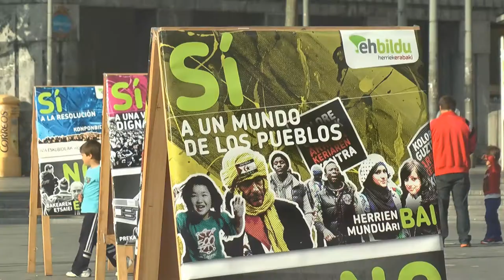Acto en Barakaldo: Llevaremos la voz de la clase trabajadora y los sectores populares a Europa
Josu Juaristi y Oskar Matute han participado en el acto que hemos celebrado hoy en Barakaldo.